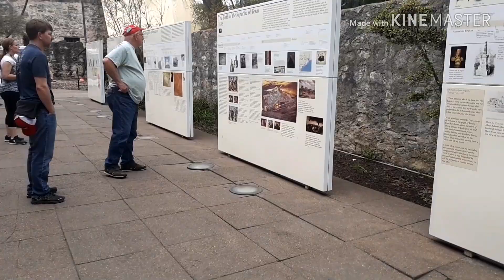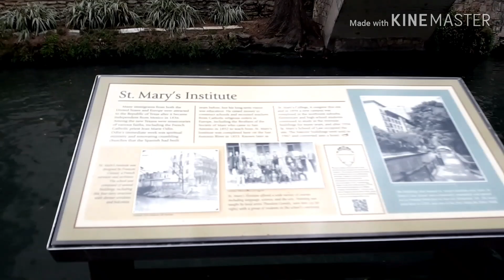PINAY SA AMERIKA: TRIP EXPLORING SAN ANTONIO | ALAMO AND RIVERWALK | FILAM FAMILY 🇵🇭🇺🇸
Exploring the beauty of san antonio trying tex mex food...visit alamo church as I'm very fan of Selena. went to river walk rode a boat etc...
We enjoying  this trip...